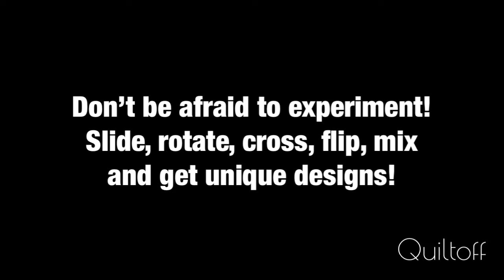Clamshell Multitool Quilting Template